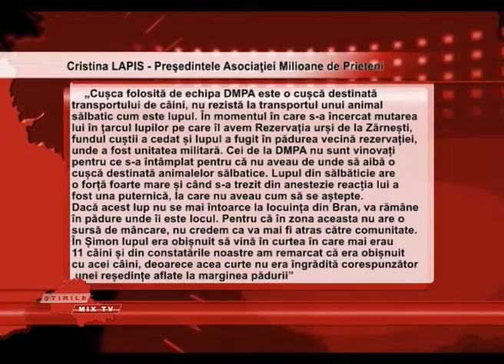Lupul din Bran